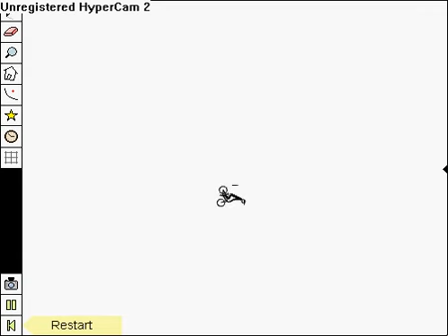free rider 2 bike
a clip of free rider 2